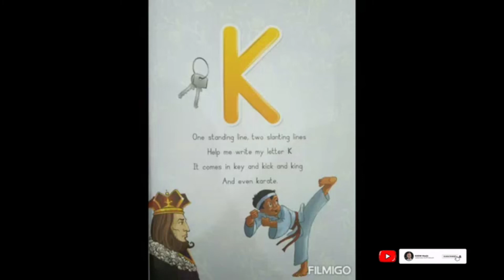K - rhyme 🤴🦘. Kidzee Pudhukadai